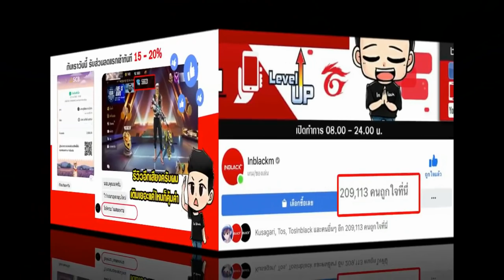Call of Duty Mobile : สูตรโกงปั้มเลเวลโครตไว! จากเวล LV1-150 ภายใน 2 วันห้ามพลาด!